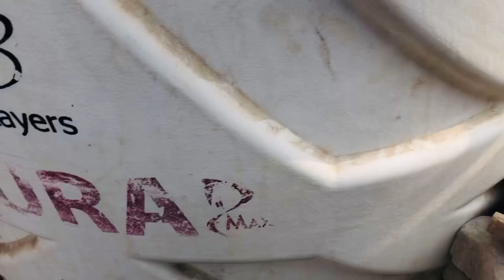Aseel murgiyo k lie ghar bn raha hai| new shed for hens| coop prepration|​⁠@abdulbasitbhatti7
Aseel murgiyo k lie ghar bn raha hai | new shed for hens| coop prepration|​⁠

Hen
Hens
Aseel murgi
Aseel murga
Cage
Cages
New house
House
Coop
Coop for hen
House for hen
New cage at home
Master cage
Master house for hen
Hen shed